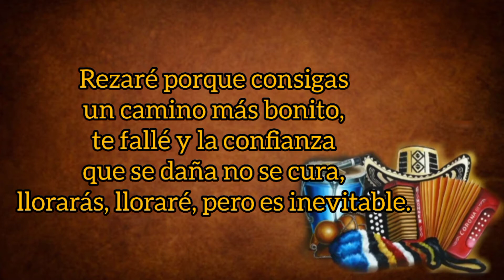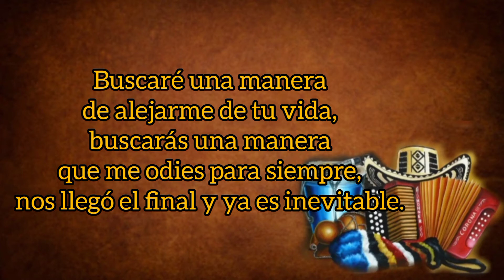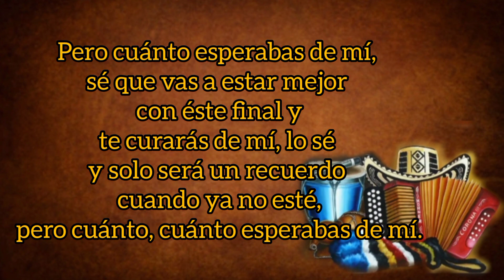Cuánto Esperabas De Mí - Los Inquietos Del Vallenato (con Letra) By Eusebio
TÍTULO: Cuánto Esperabas De Mí
INTÉRPRETE: Los Inquietos Del Vallenato
VOZ: Aniel Velásquez
ACORDEÓN: Juan Carlos "Juanchy" Berrocal
AUTOR: Dagoberto Orozco
AÑO: 2021
CATEGORÍA: Vallenato